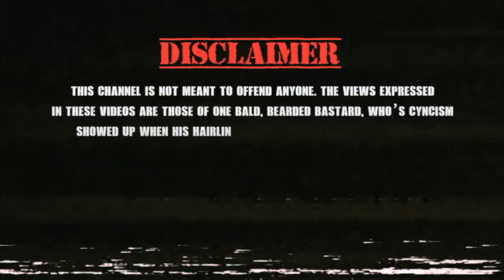THE SUPERMAN CARTOON YOU'VE NEVER SEEN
You may think you've seen every Animated Superman Series there was to see--- but did you ever see Tales From Metropolis?